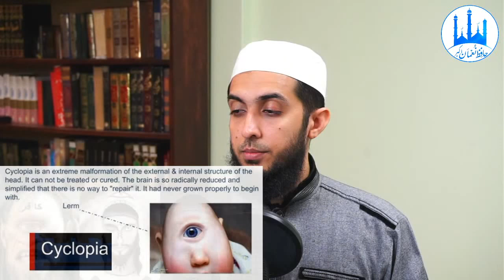(English) Real Picture of Dajjal || Prophetic Descriptions vs Internet | Hafiz Nauman Akbar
🔹 Topics Covered in this Video:: 👇
- Prophet Muhammad and Dajjal
- Dajjal Pics
- Baby Pics Linking to Dajjal
- Depictions of Dajjal and Sunnah
- Dajjal Depictions in Media
- Baby Pics Reality - Medical Explanation

Live Question Answer Sessions, Session 10:
23rd Muharram 1442ah, September 11th, 2020
Part 1 in English first 50 minutes
Part 2 Urdu: Pehlay 50 minute kay baad saara program Urdu mai hai.
Elmi Sawalat Quran Ki Sadaqat par aur bohat kuch.

🔹 Program Details and Time Stamps: 👇
English Questions::

(1) Attacks on Qur'an and our Defense
(2) False Oath vs Breaking Oath - Islamic Rulings
(3) Truth about Pictures of Dajjal

Urdu Topics and Questions::

1) Quran ki Hifazat Kaisay Ho Rahi Hai
2) Quran Par Muslims aur Non Muslims kay Attacks
3) Kya Hafs aik Kazzab Qari Thaa - MazAllah
4) Quran ki Jhooti Qasam aur Qasam Tornay
5) Namaz mai Qirat ko Badalnay ka Masla
6) Khula ka Haq Aurat ko hai?
7) Motorwawy Incident Pakistan

🔹 Tamam Programs kay liye Play List ko open karai aur start kardai shuru sai,
Plus share bhee karai fee sabeelillah. Allah Tala es kaam ko Hamaray aur aap sab kay liye Sadaqa-e-Jariya Banaye - Aur Qubool bhee Farmaye  -Ameen Summa Ameen-

🔹 Queries Resolved👇
Quran Respect
Quran Reading Order
Dajjal in Islam
Dajjal Pics Reality
One Eyed Medical Problem
Hadith on Dajjal
Dajjal Blind Left Eye or Right Eye
Netflix Dajjal
Netflix Masaya Series
Nouman Ali Khan
Tariq Jamil English
Dr Israr Ahmed English
Maulana Ishaq English
Mufti Tariq Masood
Yasir Qadhi
Javed Ghamdi Questions
Ask Ghamidi
Islam Questions
Islamqa